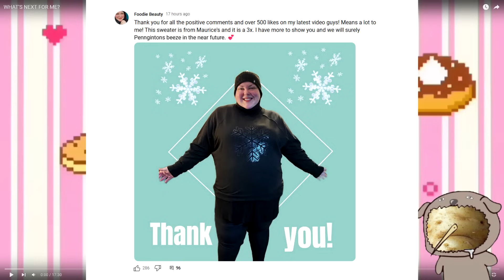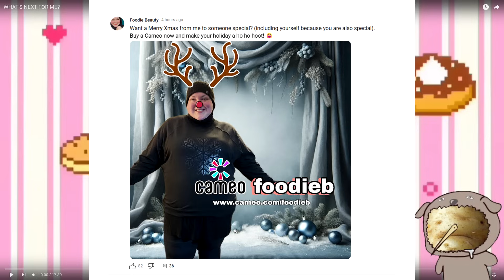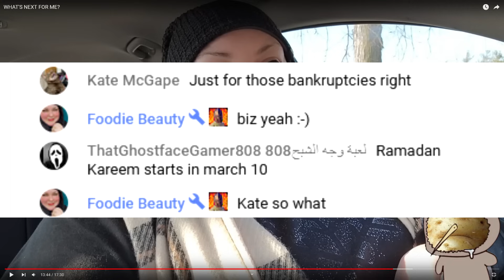Foodie can escape Kuwait, but not the drama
Mornin' gorls,

Foodie is back to tell us her future plans, which can be summed up as "Things and stuff"